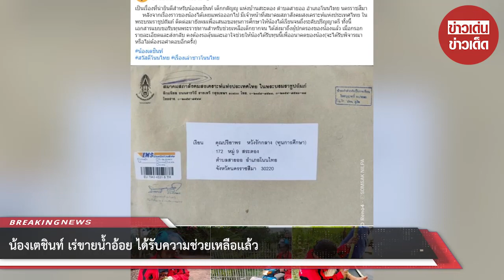น้องเตชินท์ เร่ขายน้ำอ้อย ได้รับความช่วยเหลือเเล้ว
ขอบคุณข้อมูล: สวัสดีโนนไทย
ขอขอบคุณข้อมูลจาก: